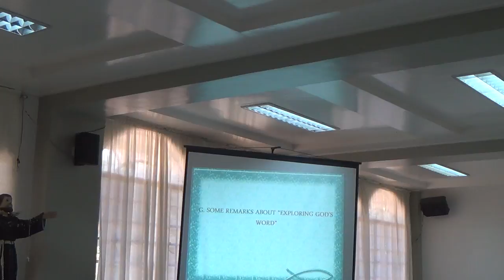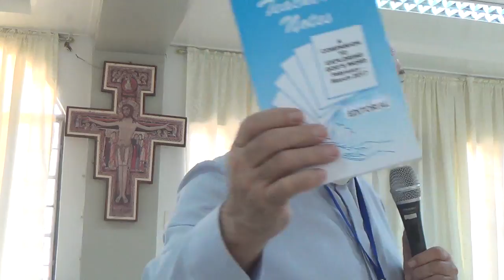04262017 summer catechetical institute for priest 5